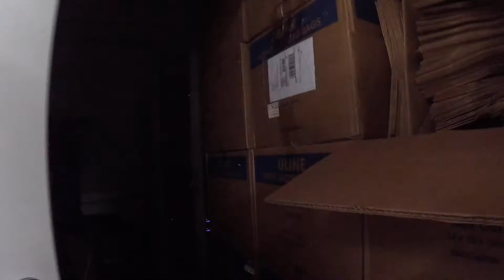35 w 35, e6